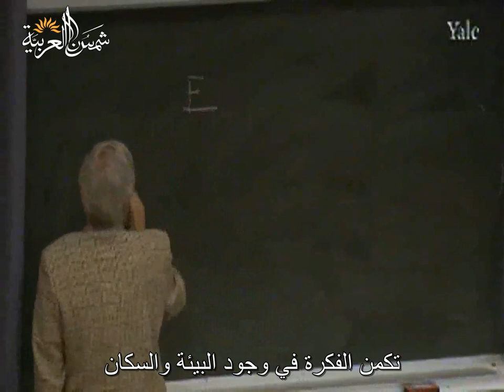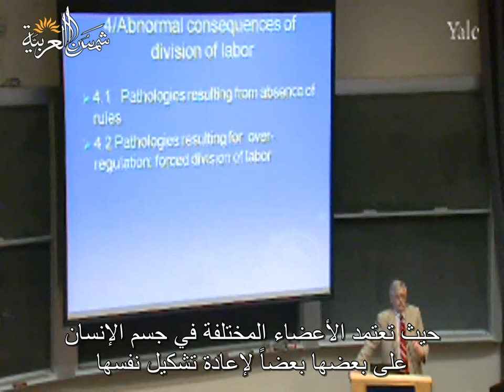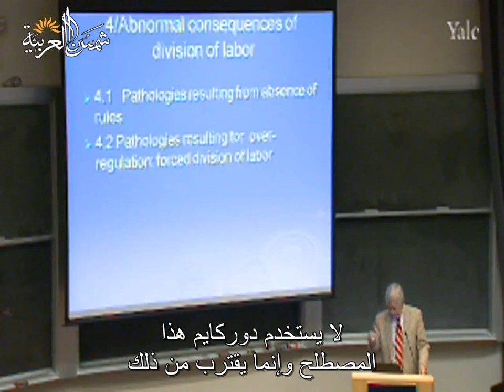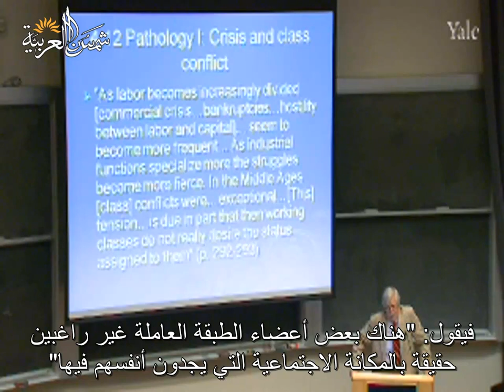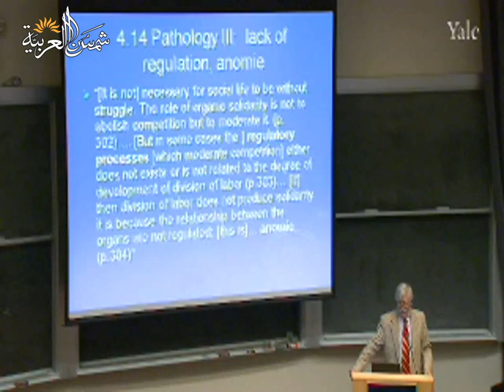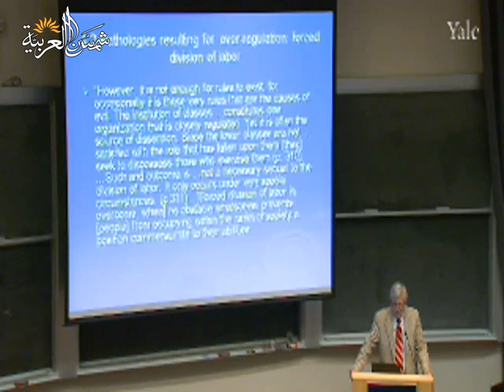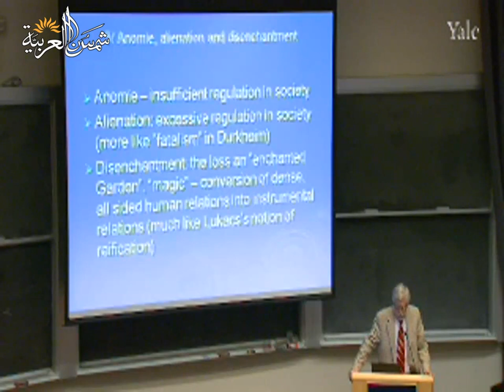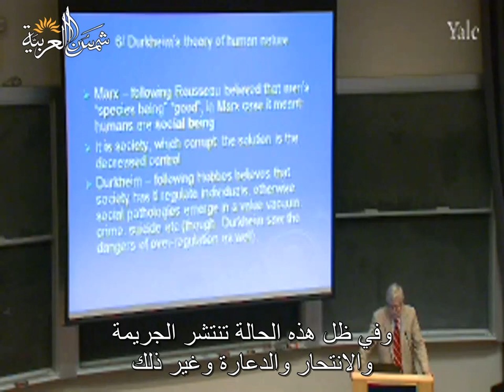النظرية الاجتماعية المعاصرة (جامعة ييل) المحاضرة 23: دوركهايم، نظرية الشذوذ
Yale
المحاضرة الثالثة والعشرون من مساق أسس النظرية الاجتماعية المعاصرة من جامعة ييل للبروفيسور ﺇﻳﻔﺎﻥ ﺳﻴﻠﻴﻨﻲ
وهي عن دوركهايم، نظرية الشذوذ

تعريف بموقعنا